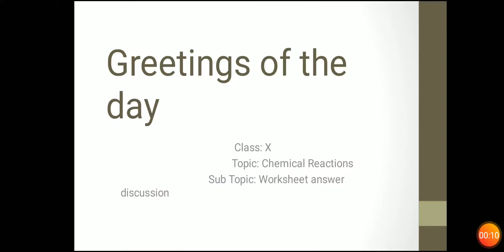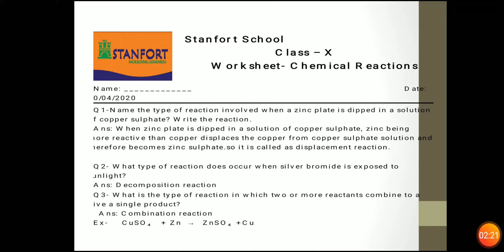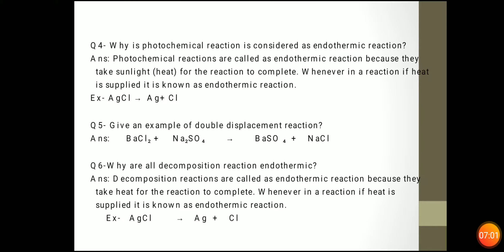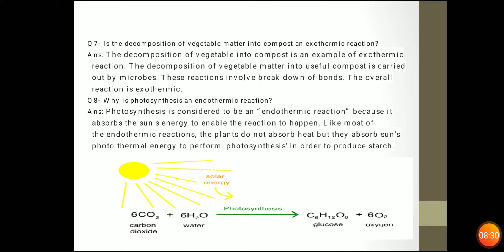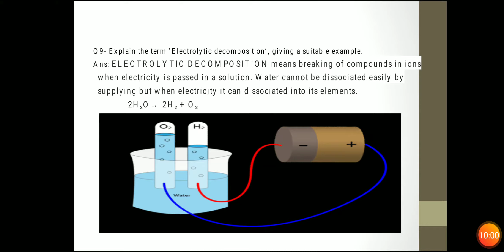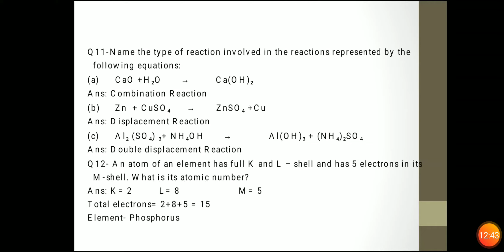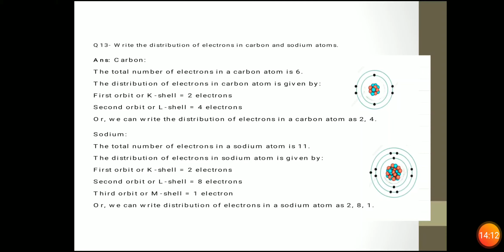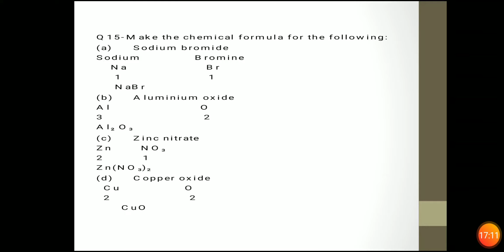CLASS-10 SCIENCE (CHEMICAL REACTION-WORKSHEET)